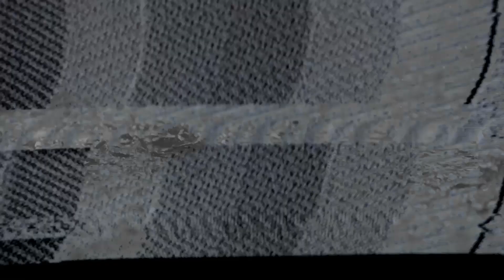TabInStereo x Aurc 'Daytime Thunderstorms'': 04 "Search for Eden"